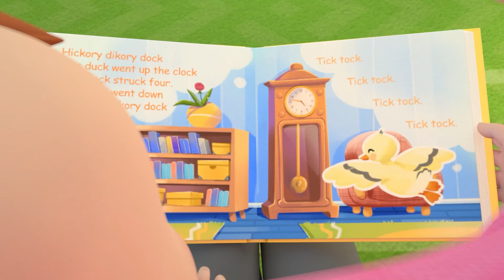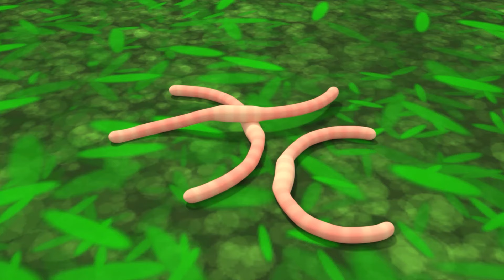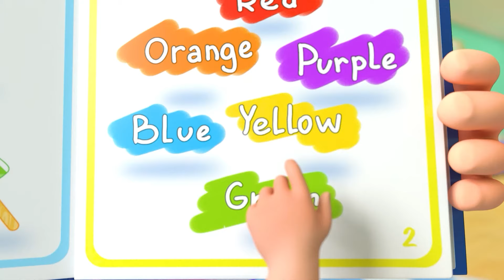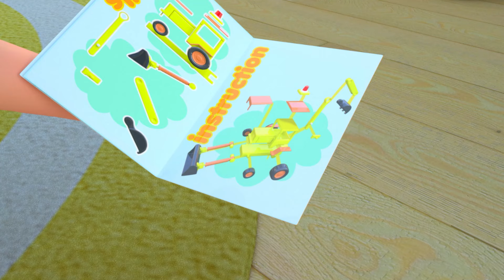Yes Yes Vegetables Song - Baby songs - Nursery Rhymes & Kids Songs